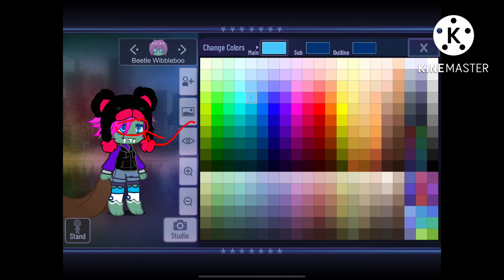How to make beetle Wibbleboo in gacha club